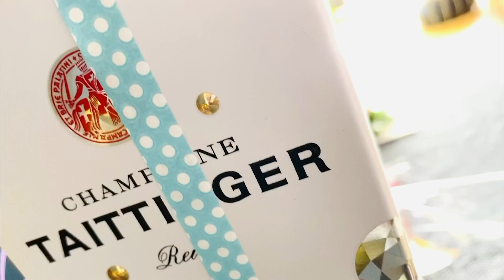BB50 - Svipmyndir úr afmælinu 🤩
Svipmyndir úr fimmtugsafmæli BB